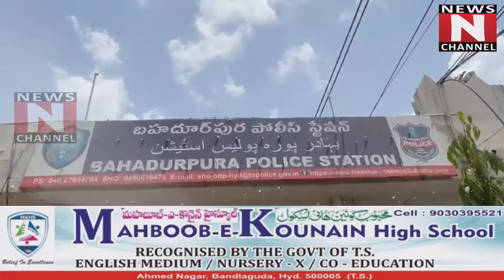Bahadurpura_Police_station limits Danama_Jhopdi ke pass hua Murder mein..news n channel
Bahadurpura_Police_station limits Danama_Jhopdi ke pass hua Murder mein Police ne 2 Afraad ko kiya Giraftar.

Paison ke liye ek Rowdy_sheeter ne Seendhi pee ker kiya aisa kaam...

Suniye Mazeed Tafseelat ACP Jahangir ki zubani...